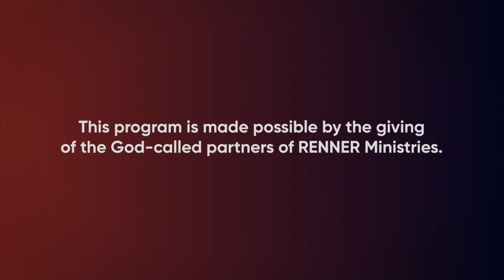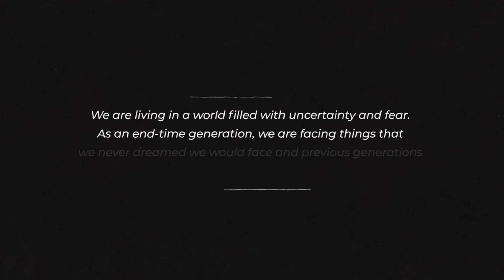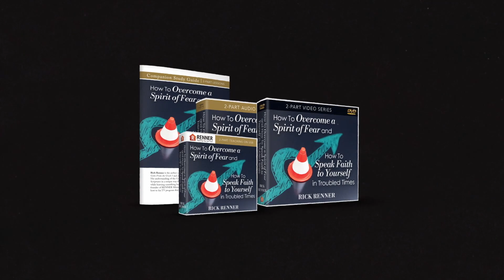Using Your Mouth as a Weapon — Rick Renner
The fires of persecution will come as you are making progress, but Rick shows you how speaking the right words will produce the right results.  To order the series and book offer click SHOW MORE.

We are living in a world filled with uncertainty and fear. As an end-time generation, we are facing things that we never dreamed we would face and previous generations have not ever had to deal with before. Sometimes it seems like darkness has been unleashed — and as a result, many people have been gripped with fear. But you don’t have to give in to fear. Like the apostle Paul and his spiritual son Timothy, you, too, can conquer fear and speak faith to yourself no matter what circumstances you may be facing.

The battle lines are drawn. A collision course is set. In the coming battle, will you rush the front lines or shrink from the conflict? Although the risk is great, the rewards are sure. Spiritual conflicts are real and unavoidable. There are no short-cuts to victory, but there can be an inevitable outcome. Rick will help you discover the key qualities you’ll need to withstand the heat of the battle, so you can emerge triumphant and receive the victor’s crown.